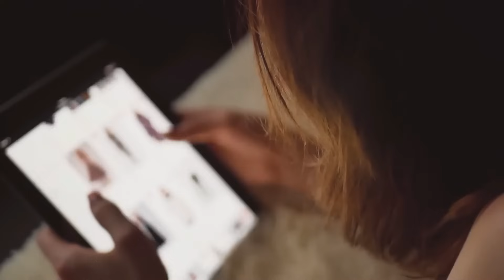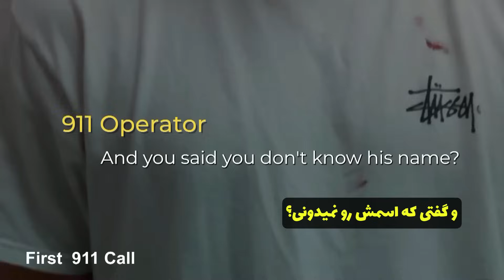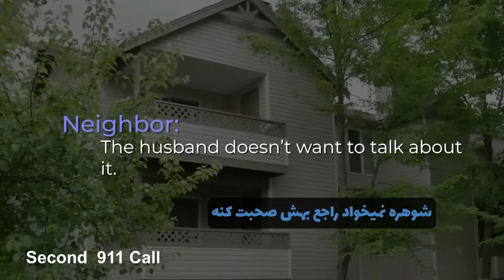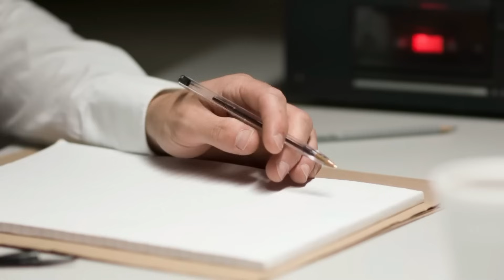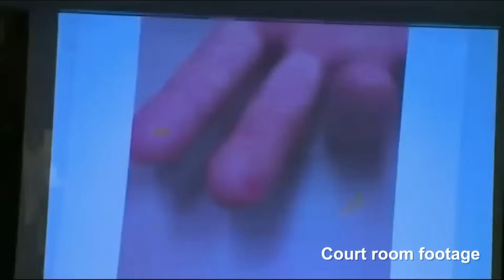پرونده های جنایی : دختری که یک روز خوش ندید! + اتاق بازجویی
سلام به همراه های عزیز گزارش محرمانه😍

قبل از هرچیزی ازتون خواهش میکنم از طریق همین لینک صفحه ی اینستاگرام ما رو هم فالو کنید تا اونجا هم همدیگه رو داشته باشیم😍♥️👇🏻

پرونده ی جنایی امشب در رابطه با قتل دنیل نمتز هست.
  دختری که به خاطر کودکی سختش همیشه یک سری کمبودها رو توی زندگیش حس میکرد. مثل کمبود محبت. و همین باعث میشد تا خیلی زود تو روابطش به همه اعتماد کنه و تا جایی که میتونست سعی میکرد پایه های رابطه‌ش رو محکم کنه تا به چیزی که همیشه حسرتش رو داشت زودتر برسه. خانواده.
همین میشه که خیلی زود با اسکایلر نمتز ازدواج میکنه و به امید یه آینده ی روشن باهاش تو یه خونه میره. ولی همه چیز طبق برنامه هاش پیش نمیره...
این پرونده حل شده هست ولی حکم دادگاهش خیلی بحث برانگیزه. نظر شما چیه؟ به نظرتون حکم قاضی عادلانه بود؟

✌ اگه به این سبک ویدیوها علاقه دارید، ممنون میشیم از طریق لینک زیر ما رو سابسکرایب کنید و اون رو به دوستانتون پیشنهاد یدید 🙌

پرونده جنایی
سلام خوش اومدید 🌹
!توی کانال گزارش محرمانه هر هقته چندتا معرفی و بررسی پرونده های جنایی جدید و به روز رو خواهید دید
پس اگه پرونده جنایی باز هستین یا به داستان های پر رمز و راز علاقه دارین حتما سابسکرایب کنید و افتخار همراهیتون رو به ما بدین 🎃

پرونده های جنایی : روایت متفاوت از پرونده ی تراژدیک بِرنِدِت پراتی
پرونده جنایی
گزارش محرمانه